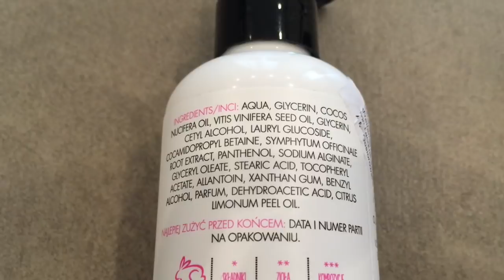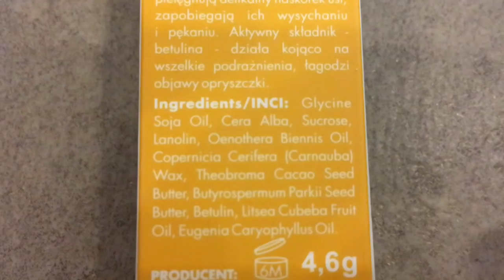Pelle secca (viso): i miei TOP 5 del momento!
Il primo video della serie TOP 5, dedicata ai miei prodotti preferiti del momento adatti alla pelle secca e sensibile.
Spero questa tipologia di video vi piacerà!
un abbraccio,
Natalia